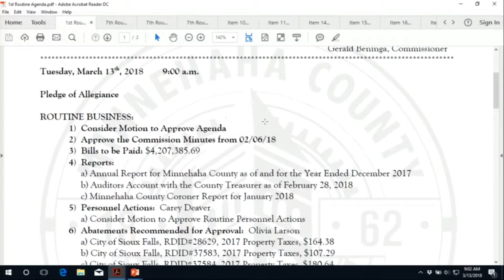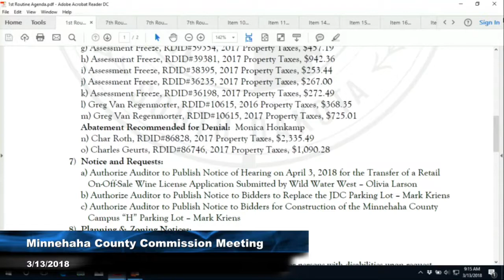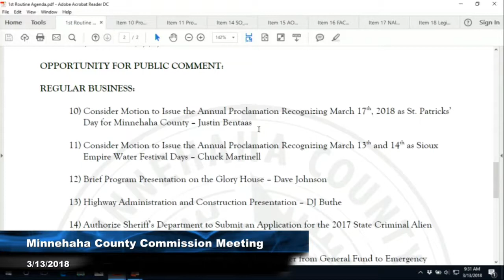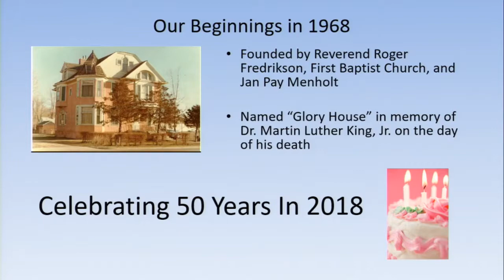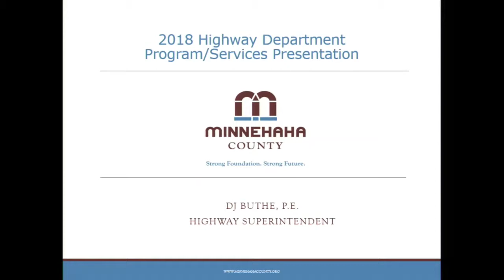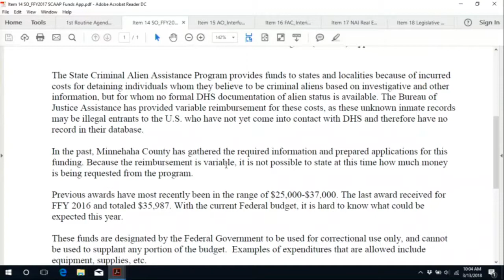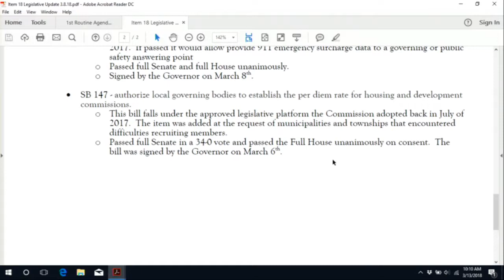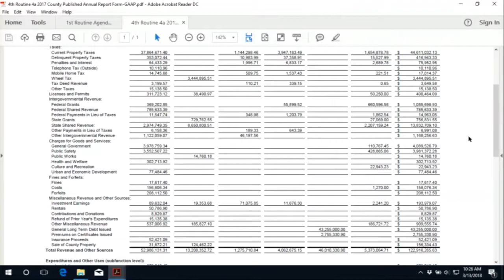Minnehaha County Commission Meeting - March 13th, 2018